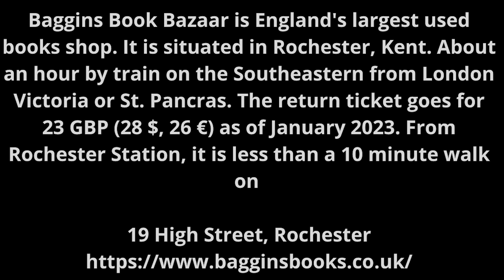Baggins Book Bazaar. Rochester, Kent.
I visited the shop on JAN 16, 2023. Baggins has easily more used books than any used books shop I have seen in London, Edinburgh and Glasgow.
You find almost any genre. Literary fiction hardback, but the majority is non-fiction. Lots of geography, England, London books and much more. Very interesting excursion from London if you are a bookish person.
And if you want to escape the hectic streets of London: there is a lot more to see in Rochester, historic town and lots of nice shops on their High Street.